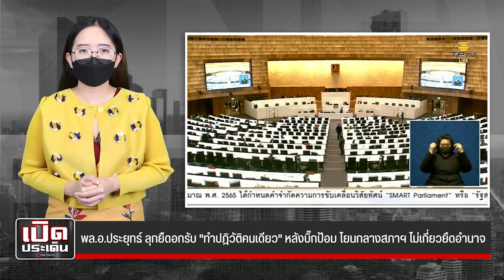สภาเดือด!? ช็อตเด็ด "ลุงตู่" สู้ไม่ถอย